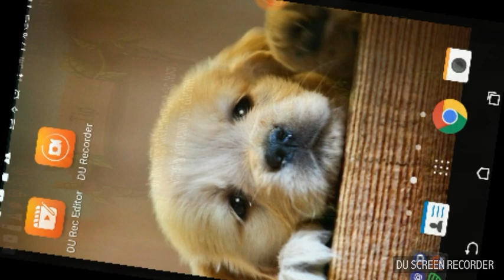Playing dog sim wit my bro and friends